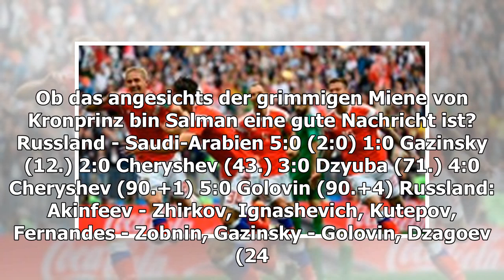Erfolgreicher WM-Auftakt für den Gastgeber: Party wie ein Russe